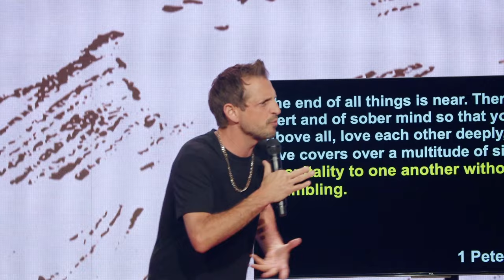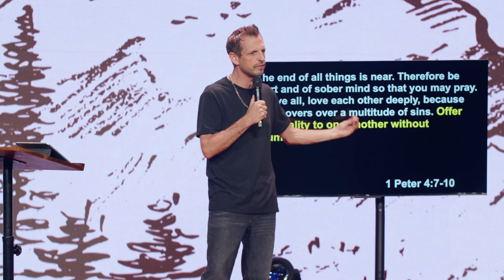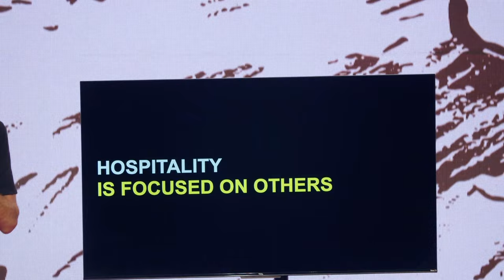Picks & Shovels | EUREKA | Pastor Chris Norman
Welcome to Citizens Church Online! It's our hope that this channel will be a place of constant hope and inspiration no matter where you find yourself today.